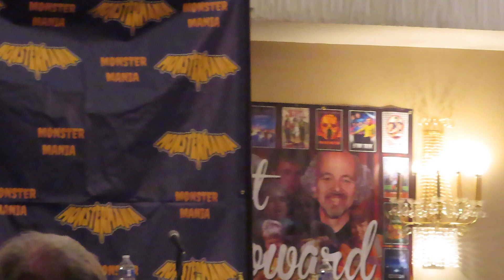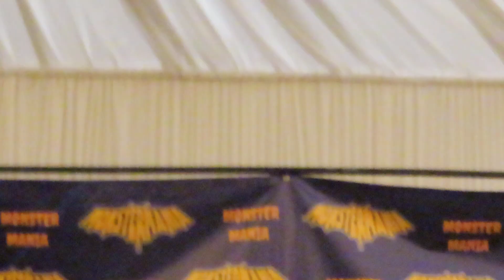Friday the 13th final girls panel at Monster-Mania Convention in Cherry Hill, NJ on 3/11/2023 Part 1